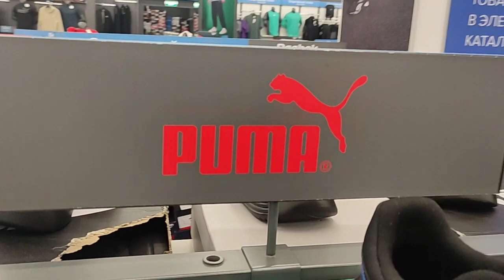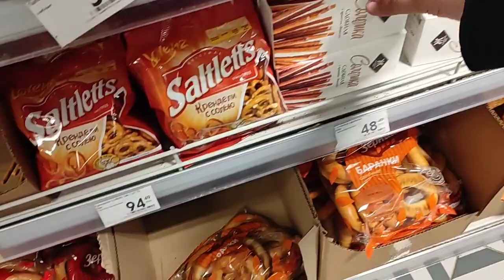Влог: Новое крыло